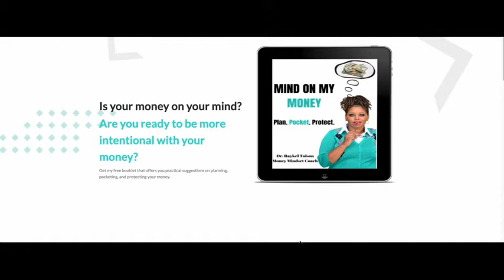Real Estate Investing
This week I interviewed Angela Drake a real estate investor and licensed real estate agent with Keller Williams. We discuss how Keller Williams is number one in real estate education. We also discuss real estate investing opportunities.